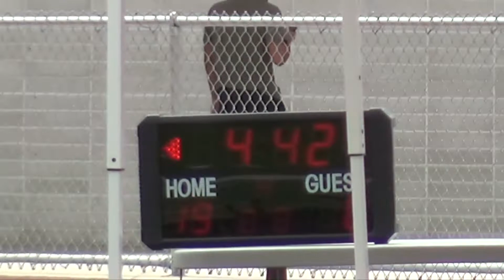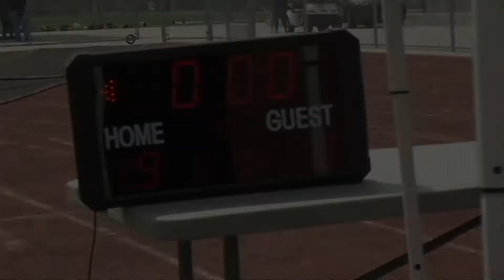Norwalk Lancers Vs Lakewood Lancers~9-17-22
Norwalk Football Mighty Mites Division.